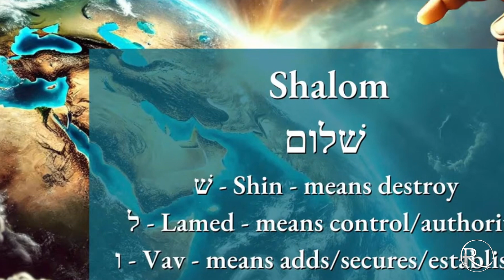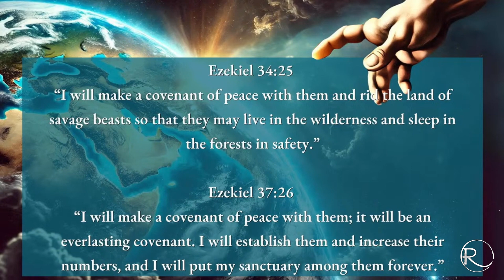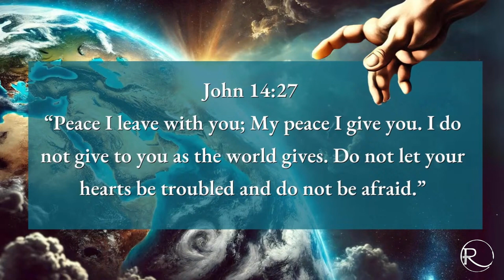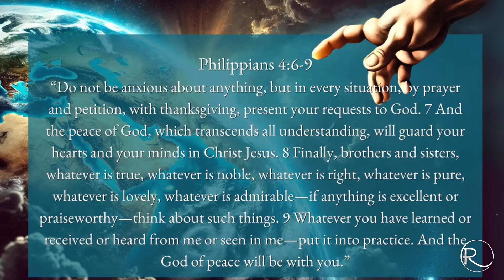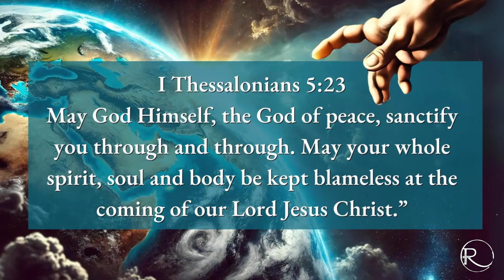Week 5 When God Speaks, God Creates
Dr. Steve Isaac continues to teach about God the Creator, what He creates, and why it is important for us as His created - made in His image and likeness for His plans and purposes.  The peace of God that passes all understanding is a promised gift from God.  God keeps His Word, and we can access His gift of peace.  Learn how to move into His great peace and remain there.